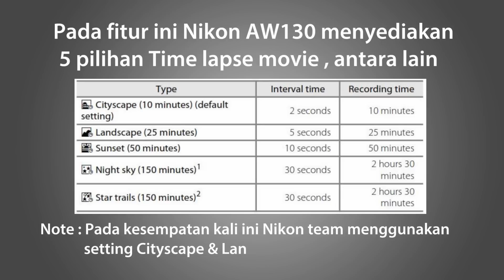Underwater Nikon Camera AW130 timelapse testing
NikonTeam technical support Dwi putranto testing timelapse  AW130 new Nikon Underwater camera.